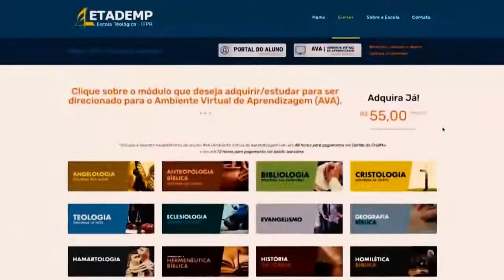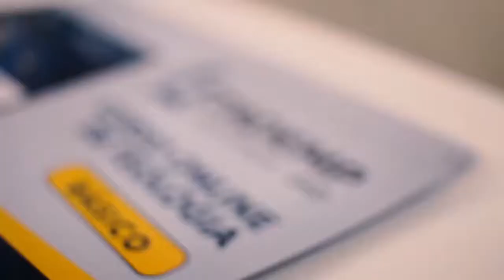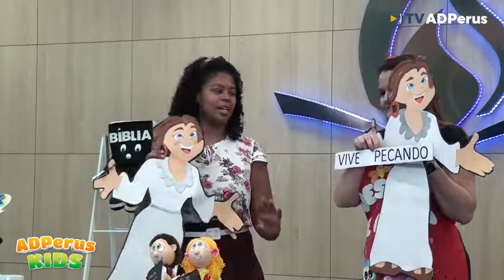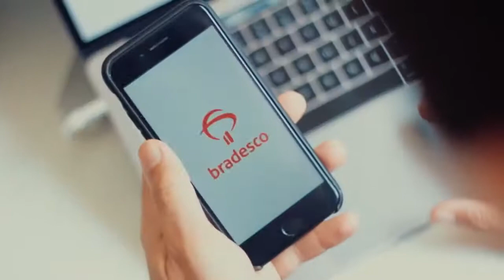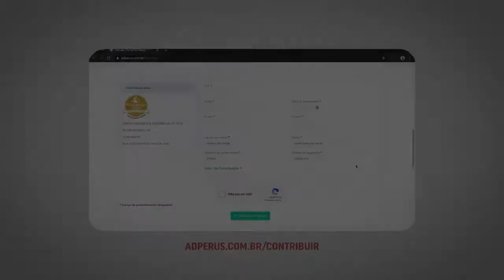Reprise: ADPerus kids: Tia Bia - TV ADPerus 08.03.2022